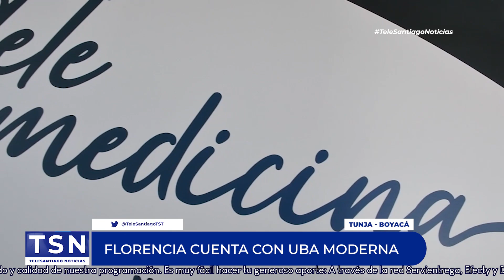FLORENCIA CUENTA CON UBA MODERNA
Durante este fin de semana, la comunidad de la vereda de Florencia recibió la Unidad Básica de Atención modernizada y puesta a su servicio.